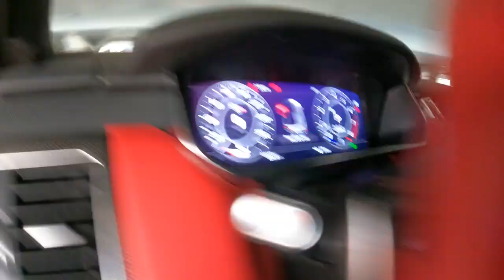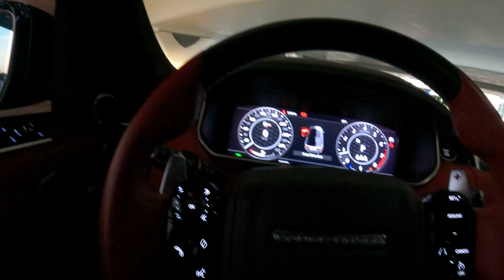2022 Range Rover Sport SVR Test Drive POV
Make: Range Rover Sport
Model: Range Rover Sport SVR 575 HP
Year: 2022 (NEW!)
Horse Power : 575 HP
Wheels: 15´
Color: Blue/CARBON Fiber Black
Car type: SUV
Specs: GCC
Gearbox: Automatic
Fuel: Gasoline
Seats: 5
Cylinders: 8
Interior:  Red And Black
Steering side: Left hand